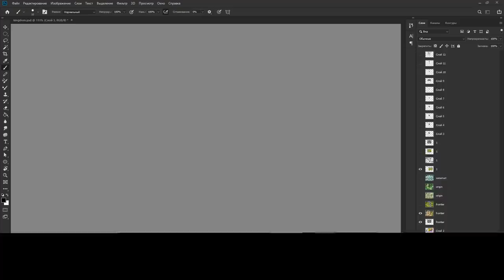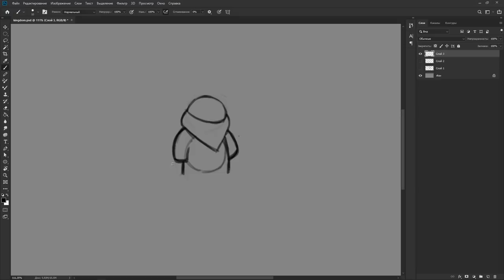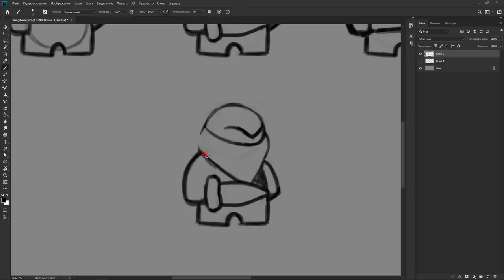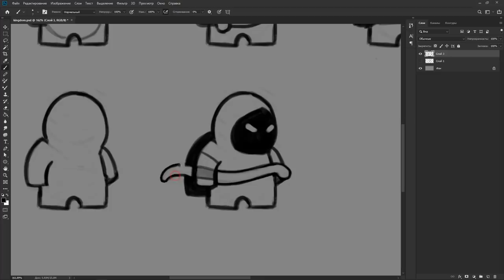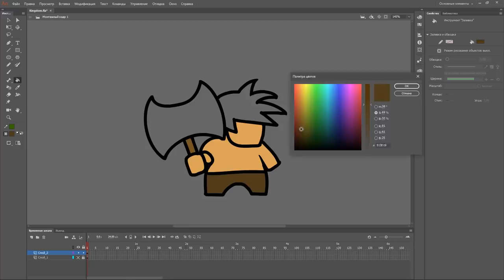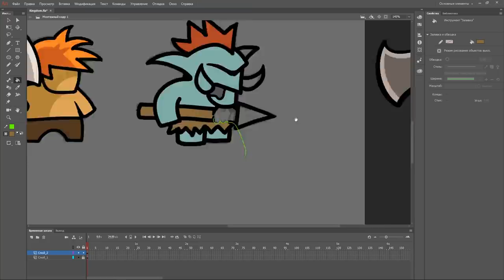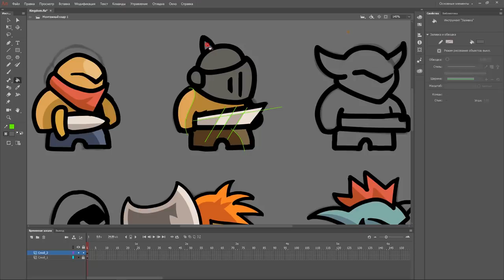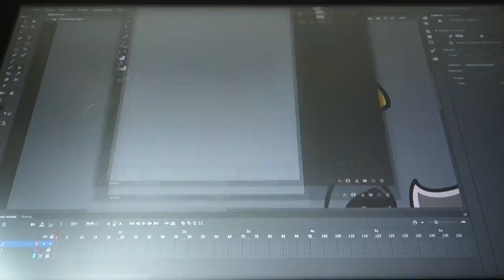Рисую KINGDOM RUSH на wacom cintiq 16